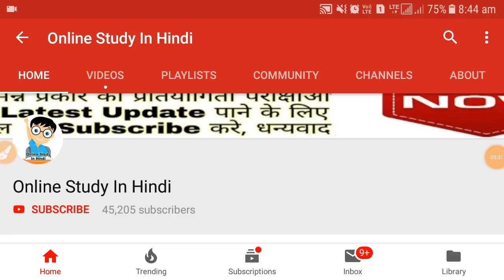SSC GD Cutoff 2019 || SSC GD State Wise Cutoff 2019 || बड़ी खुशखबरी इतने नंबर में होगा सलेक्शन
Your Quires:-
ssc gd cutoff 2019
ssc gd state wise cutoff 2019
ssc gd
ssc gd cutoff
ssc gd cutoff After normilasation